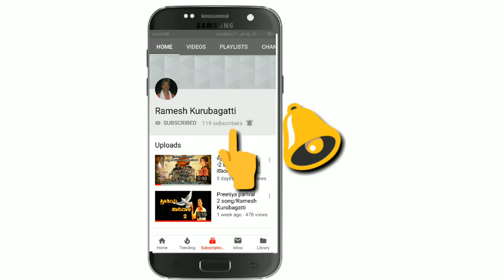Preetiya parival -2 Trailer|Ramesh Kurubagatti|uttar Karnatak new kannada janapada song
Singer: Ramesh Kurubagatti

Coming Soon

 Preetiya parival 2 song by Ramesh Kurubagatti